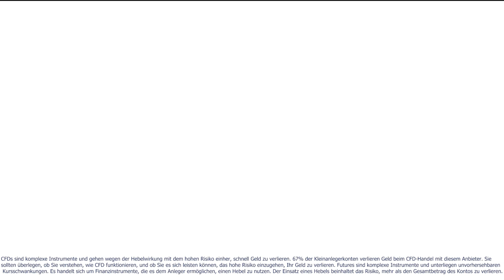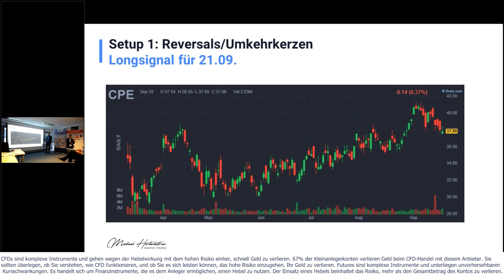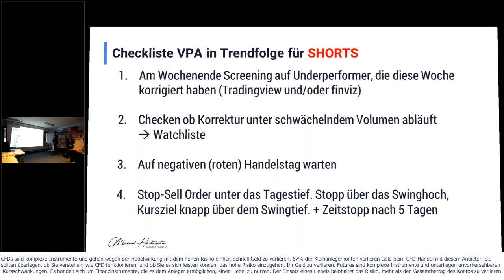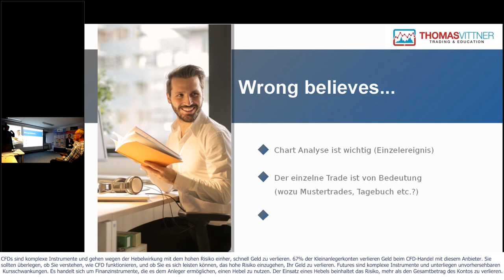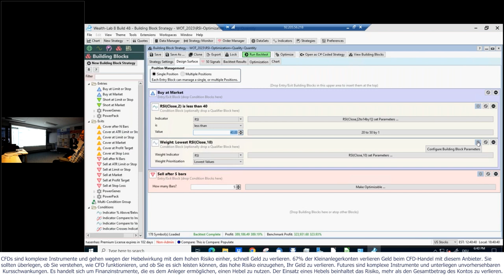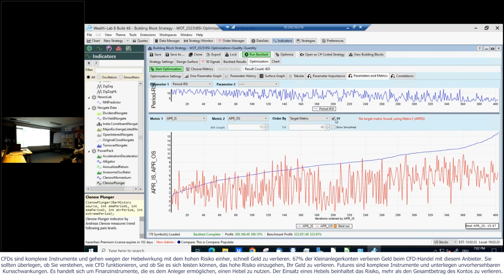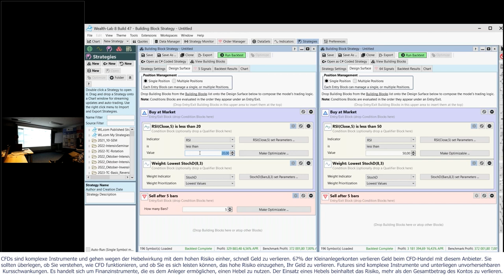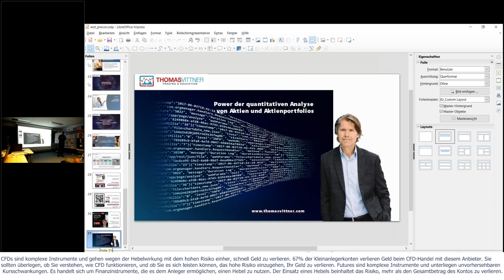Pre-Conference World of Trading 2023 live (mit Michael Hinterleitner & Thomas Vittner)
"Power der quantitativen Analyse von Aktien und Portfolios" mit Thomas Vittner und "Meine Aktien-Setups für 15min Trading pro Tag mit Michael Hinterleitner":

Indikatoren sind kompliziert und nutzlos? Ein Backtest zeigt bloß die Vergangenheit? Und erfolgreich Traden ist ohnehin ein Mythos?

Thomas Vittner handelt Aktien seit über 20 Jahren an den internationalen Finanzmärkten und ist dabei sehr erfolgreich. Sein Geheimnis? Nichts glauben sondern vieles Wissen - denn wer nichts weiß muss alles glauben.

Der nackte Chart und das Handelsvolumen. Dazu kostenlose Screener und einen passenden Broker. Mehr braucht es im Grunde nicht, um effektiv von steigenden und fallenden Kursen profitieren zu können. Wenn da nicht die schmerzhaften Lehrjahre und Rückschläge wären...in diesem Vortrag sehen wir uns die wichtigsten Kniffe und Lektionen an, inklusive konkreter Setups und Live-Trading.

Wichtige Themen im Vortrag von Michael Hinterleitner:

- Price Action + Volumen = follow the money
- welche Klippen gilt es zu umschiffen
- welche Strategien und Setups setze ich erfolgreich ein

Thomas Vittner darf auf eine mittlerweile mehr als 20jährige Karriere als erfolgreicher Trader und Aktienhändler verweisen. Sein Schwerpunkt ist die quantitative Analyse von Aktien und Aktienportfolios. Darüber hinaus gründete Thomas den weltweit ersten Aktien Robo Advisor und ist mehrfacher anerkannter Börsenbuch Bestseller Autor.

Michael Hinterleitner tradet seit mittlerweile 24 Jahren und teilt gerne seine Erfahrungen. Das Thema Börse & Trading fasziniert Michael bereits seit seiner Jugend. Mittlerweile ist er Spezialist für stressfreie Strategien für Berufstätige, also für Analyse und Orderaufgabe außerhalb der Handelszeiten. Er bezeichnet sich selbst auch gerne als fauler Trader.

󠁼󠁼󠁼󠁼󠁼󠁼▬ Demo der preisgekrönten Trading-Plattform testen: ▬▬